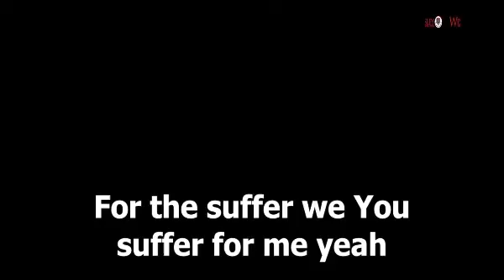Mothering Sunday Sermon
Central Theme:
Arise & Build (Neh. 2: 18)

Sub-Theme:
Equip yourself for the good works

Preacher:
The Rev. Titi Aladekomo